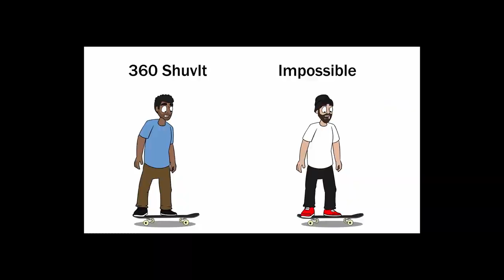Berra, please update the rules...again